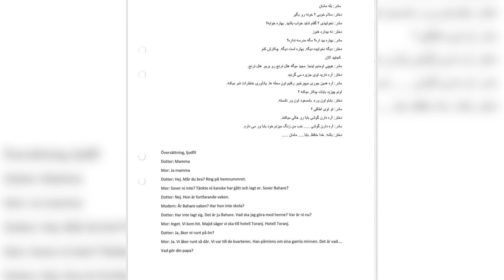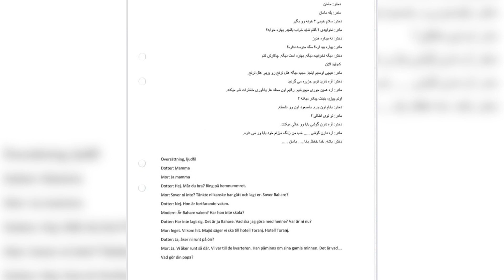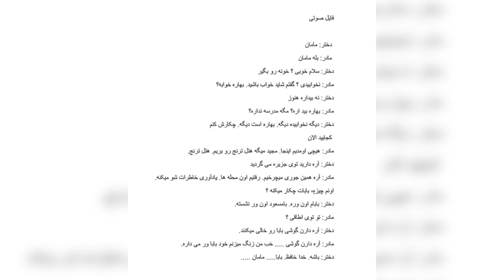برای اولین بار منتشر می‌شود: ارائه مدرک جدیدی علیه حمید نوری به دادگاه سوئد